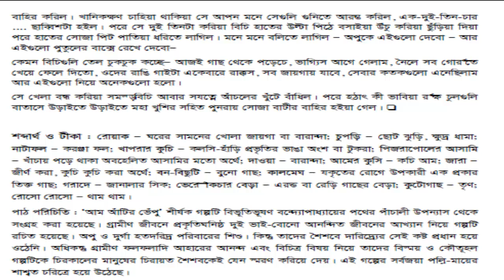আম-আঁটির ভেঁপু গল্প সময় করে পড়ে ফুলুন খব কাজে অাসবে জীবন কে জানতে হবে অতীতের কথা ভুলা যাবে না।।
ALL EDUCATIONAL VIDEO WILL BE GET FROM HERE like    আম-আঁটির ভেঁপু গল্প